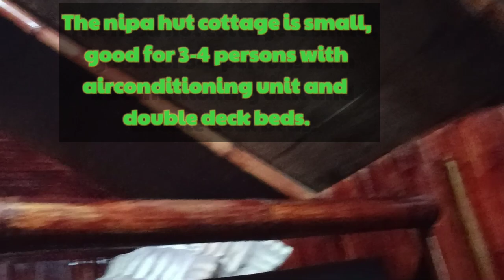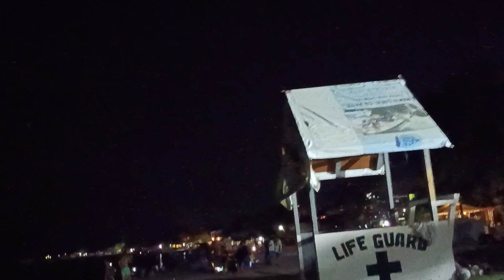Night Swimming @Mccoys Beach Resort, Olongapo City